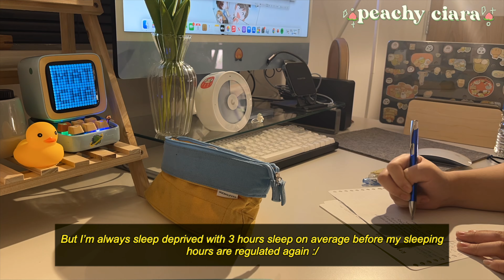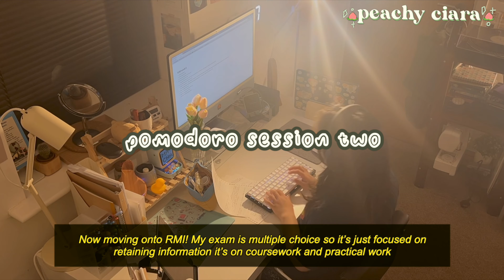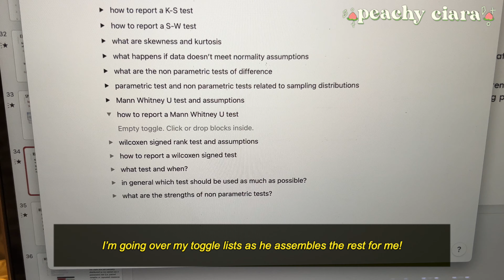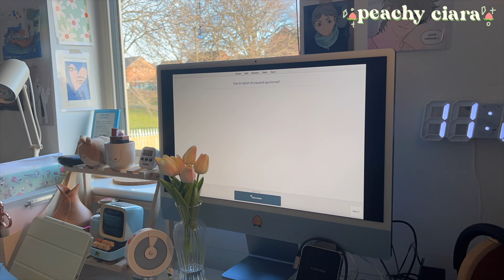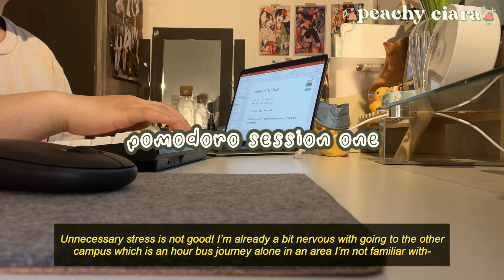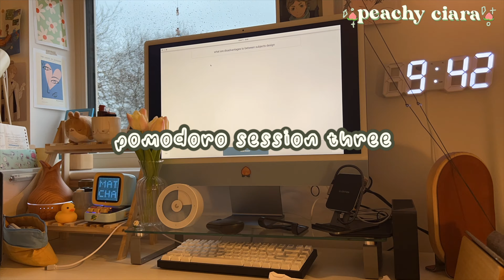study vlog 📹 uni exam szn, notion notes,homebody study, gloomy days in England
. . . ⇢ ˗ˏˋ ࿐ྂ open me!. . . ⇢ ˗ˏˋ ࿐ྂ
*ೃ༄ watch in 1080p60 for better experience *ੈ✩‧₊˚

if you can translate my videos in your language that would be a massive help thank you! ♡

🕰『𝘁𝗶𝗺𝗲 𝘀𝘁𝗮𝗺𝗽𝘀』
↳ 00:00 | intro
↳ 00:13 | day 1: 3 hrs studying, 4am start, new office chair
↳ 03:25 | day 2: 3 hrs studying, 8am start, feeling tired
↳ 05:26 | day 3: 5 hrs studying, day before exam!, grocery run

『𝗳𝗼𝗿 𝗺𝘆 𝗽𝗲𝗮𝗰𝗵𝗲𝘀』ღ
↳ , this will be the last study vlog for a while! I go back to uni next week. I've been consistently uploading as of recently, which I've been pretty proud of, haha! This vlog is me studying and prepping for since last month! I got my new office chair and taking down the Christmas decor for 2023! It's been so long since I left uni for winter break. I'm finally going back next week (uni vlogs will be back!) I have 1-2 videos I have filmed, which are baking vlogs for the upcoming weeks before I transition back to uni vlogs(testing different content from my usual), so hopefully, I'll keep up with the uploading consistency (only thing making me not bored from being home alone a lot!)
I hope you stay safe and stay peachy!

🎧『𝗯𝗴𝗺』
↬ Music by Dolve Gando, Helkimer - too soon to say that's love
↬ bgm president

『𝗲𝗻𝘁𝗲𝗿𝘁𝗮𝗶𝗻𝗺𝗲𝗻𝘁 𝗹𝗶𝗻𝗸𝘀』
a lot of the time i read pretty spicy manhwa/webtoon/manga so here's a warning if you do check any of them out 💀💀💀

note!- i could only find majority of what is on my desk online bc the rest i bought at stores that didn’t have the products in online shops but i'll look for alternatives

☾ ⎡𝗳𝗮𝗾 」☾
 ➺ name: ciara elizabeth
 ➺ age: 18 (5 may 04’)
 ➺ ethnicity: filipino 🇵🇭
 ➺ area: north england 🇬🇧
 ➺ year: 13/ senior
  ➺ degree: bsc psychology
 ➺ qualifications: undergraduate degree
 ➺ career aspirations: clinical psychologist!
 ➺ults: purple kiss, p1harmony, chungha ;)
upload schedule: typically mon/fri
socials: ig: @peachy_ciara.04

🧸: 30998  :0